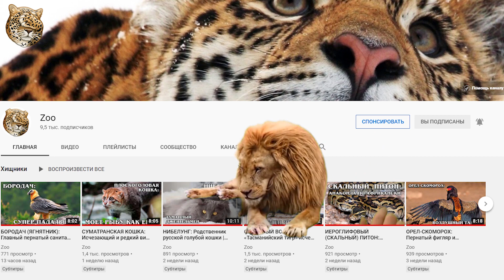ВЕНЦЕНОСНЫЙ ОРЁЛ: Опаснейшая птица Африки | Интересные факты про орлов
Встречайте венценосного  орла ( Stephanoaetus coronatus) — крупную птицу семейства ястребиных.  А во владения этого пернатого царя входят огромные просторы Центральной, Южной и Восточной Африки.